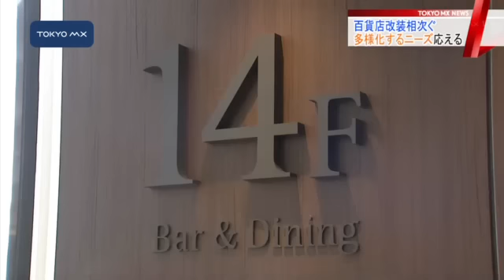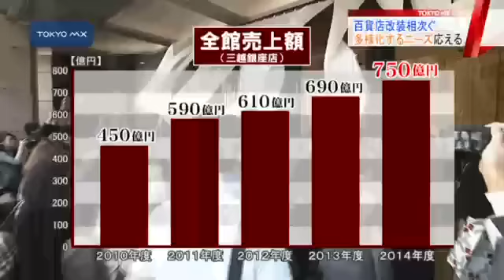外国人客や再開発が背景に 百貨店のリニューアル相次ぐ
都内の百貨店のリニューアルが相次いでいます。急激に数が伸びている海外からの買い物客や再開発の影響などさまざまな背景があるようです。
　東武百貨店の池袋本店は25年ぶりにレストラン街を全面改装し、あす、先行して2つのフロアをオープンさせます。来年2月下旬までに11階から15階の5つのフロアを段階的にオープンし、都内の百貨店では最大規模という46店舗のレストラン街に生まれ変わります。フロアごとにターゲットとなる客層を変えているのが特徴で、幅広い世代の来店を見込みます。
　一方、三越銀座店は8月から進めていた全館の改装が完成し、きょうオープンしました。三越銀座店の売り上げは近年増加が続いていて、去年は4年前に比べておよそ1.7倍の750億円となりました。その原動力となっているのが外国からの買い物客です。外国人客の売り上げは全体の3割を占め、急激な増加が続いているということです。さらに、湾岸エリアに増えている若いファミリーを取り込もうとしています。

　銀座では先月30日に松屋が外国人をターゲットにした新たな売り場を開設したほか、来年11月には松坂屋銀座店の跡地に新たな商業施設が完成します。今後もそれぞれの百貨店の戦略が注目されます。